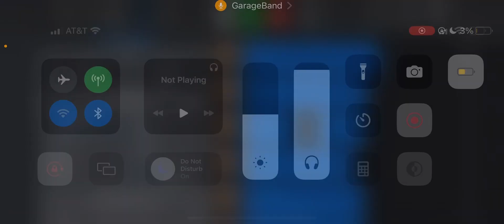time goes on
take me for a ride i just wanna go go go go go
doesn’t matter where i don’t need to know
know know

you know how this goes
we all get a show show show show show
come on guys sit down let’s enjoy the show
show show

people change
and i know that things won’t stay the same
but that doesn’t stop my beating heart
from getting attached
and falling apart